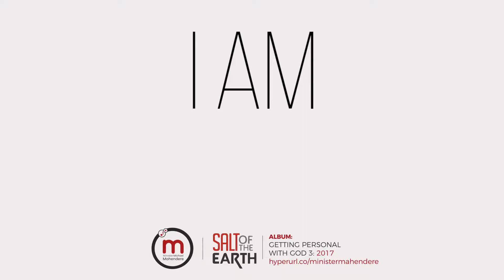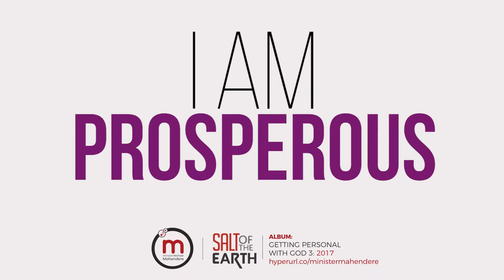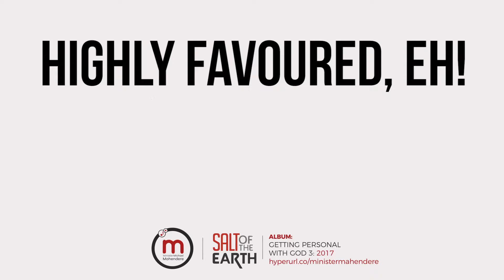Minister Michael Mahendere Salt of the Earth Lyric Video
Zimbabwean best gospel song